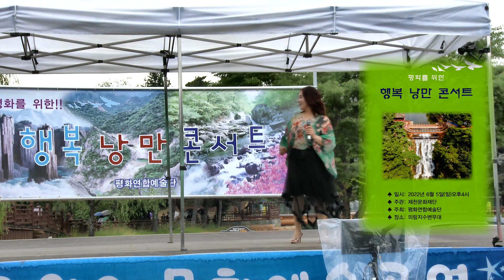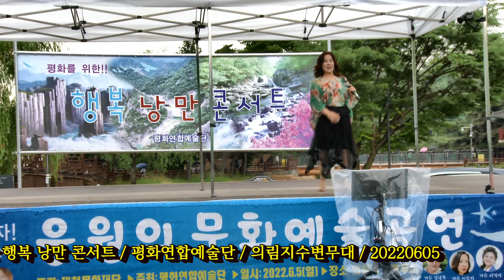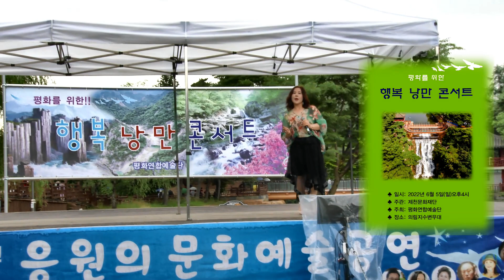여기서 & 당신의 꽃 / 이수지 / 평화를 위한 행복 낭만 콘서트 / 평화연합예술단 / 의림지수변무대 / 20220605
♣ 가수 이수지 / 여기서 & 당신의 꽃 ♣